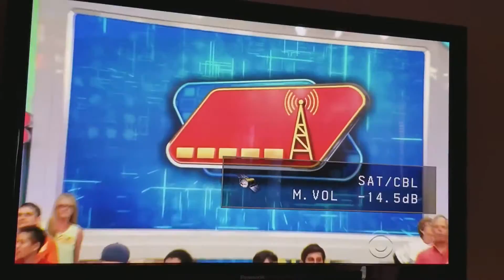Price Is Right - WINNER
I had a blast. Although I won the motorcycle, I opted for the cash cause I couldn't the bike back to Alabama with no fees.
Thanks for a great time
Yeeeeaaaahhh Baaabbbyyyy